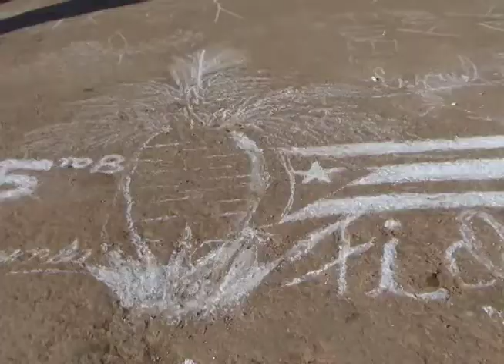Homenaje a Fidel.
La impronta de Fidel será ahora y siempre fuente inagotable de conocimiento para nuestro pueblo y el mundo, su homenaje será perenne, pero los 25 de noviembre en cada aniversario de su partida revive más que nunca.